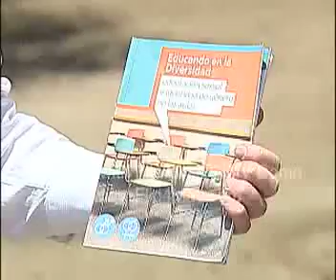Tvn - Municipalidad de Antofagasta distribuirá en colegios Manual Educativo editado por el Movilh